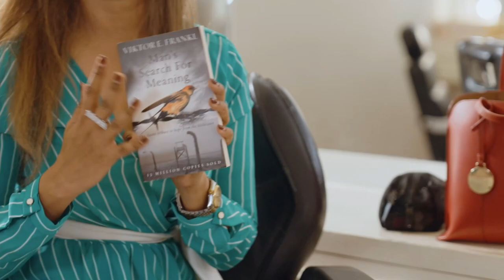Daraz Present What’s in your Bag with Azra Mahmood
Daraz Present What’s in your Bag

Client: Daraz Bangladesh
Agency: Analyzen Bangladesh Ltd.

Director: Fahimur Rahman Bappy

Cinematographer: Amin Ahmed, Masud
Chief AD: Shazal Ahmed
AD: Rafa
Gaffer: Ruhul Amin
Makeup and Costume: Rafa
Edit and Color: Amin Ahmed